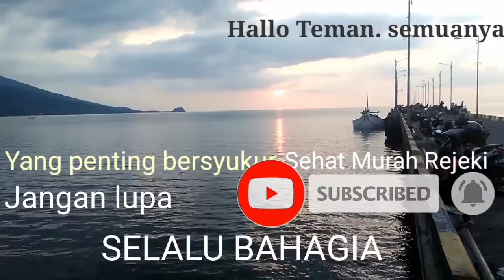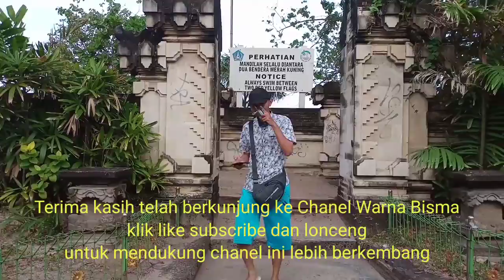Pantai Kuta Bali yang sepi wisata nikmati keindahannya dan sejenak bersantai disini.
Liburan ke Bali sangat identik dengan tempat wisata pantai pasir putih, salah satunya objek wisata pantai Kuta Bali.
Pantai Kuta Bali, terletak di sebelah selatan pulau dewata, dengan pemandangan laut samudra Hindia. Kuta adalah salah satu tempat wisata menarik di Bali yang menjadi tujuan utama wisatawan liburan ke pulau Bali.

Pantai pasir putih ini sangat tekenal dan menjadi andalan pulau Bali, sebagai tempat wisata pantai, sejak tahun 70-an. Tempat wisata Kuta Bali khususnya area pantai, sampai saat ini masih menjadi daya tarik utama wisatawan liburan ke pulau Bali. Terutama wisatawan muda yang berasal dari Australia dan wisatawan Indonesia.

Sejarah Sebelum Terkenal
Sebelum terkenal menjadi tempat wisata pantai dulunya tempat ini adalah perkampungan nelayan tradisional. Namun kini telah berubah menjadi tempat pertemuan wisatawan dari berbagai negara. Selain itu, pantai Kuta dulunya adalah pelabuhan dagang dan banyak pedagang dari luar Bali melakukan transaksi dagang di sini.

Pada abad ke 19, seorang pedagang yang berasal dari Denmark bernama Mads Lange, mendirikan tempat perdagangan di pantai ini. Karena kepandaiannya dalam bertransaksi dan negosiasi dagang, Mads Lange terkenal di kalangan raja-raja Bali.
Garis Pantai Kuta Sangat Panjang
Garis pantai di Kuta Bali memiliki betangan sejauh 5 kilometer dan dapat saya katakan garis pantai terbaik di pulau Bali. Hamparan garis pantai sangat landai, juga bibir pantai sangat luas dengan tekstur pasir putih halus. Pantai ini sangat aman untuk tempat liburan, dan kebersihan pantai juga terjaga. Oleh karena itu, walaupun hamparan garis pantai begitu panjang, namun selalu dipenuhi wisatawan.
Pemandangan sunset di Pantai Kuta juga terkenal sangat indah dan eksotis. Warna langit yang berwarna kemerahan, berpadu dengan hamparan pasir putih serta gelombang air laut yang tidak begitu liar, menyajikan lukisan alam yang begitu mempesona.
Selain sebagai tempat wisata, pantai Kuta Bali sering dijadikan lokasi syuting serial televisi anak muda di Indonesia. Anak-anak pantai setempat kadang-kadang ikut terlibat. Mereka kebagian sebagai peran pembantu. Sayangnya pengambilan gambar sering terganggu karena pantai selalu ramai pengunjung.
Pantai Kuta tidak hanya memiliki hamparan pasir putih yang luas tapi juga ombak yang panjang, tidak terlalu besar dan cukup landai sehingga cocok untuk aktivitas berselancar.

Bagi peselancar pemula yang tidak membawa papan selancar tidak perlu khawatir karena di sepanjang Pantai Kuta banyak terdapat persewaan papan selancar dengan tarif bervariasi.

Di Pantai Kuta juga tersedia banyak penyedia jasa pelatih untuk Anda yang ingin belajar selancar. Anda akan dilatih oleh pemandu yang telah berpengalaman dan selalu siap untuk membantu Anda dalam proses belajar selancar.
wisata Bali,
pasir putih,
keindahan pantai kuta,
matahari terbenam,
Pemandangan sunset di Pantai Kuta,
bali sekarang,
wisata bali yang wajib dikunjungi,
wisata bali terbaru
kuta bali hari ini.
kuta bali cafe,
perjalanan wisata ke bali
kkl fe ums di bali
universitas mochammad sroedji jember,
kkn universitas mochammad sroedji jember,
kuta bali karaoke